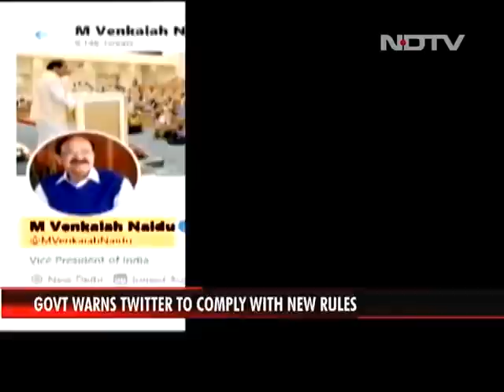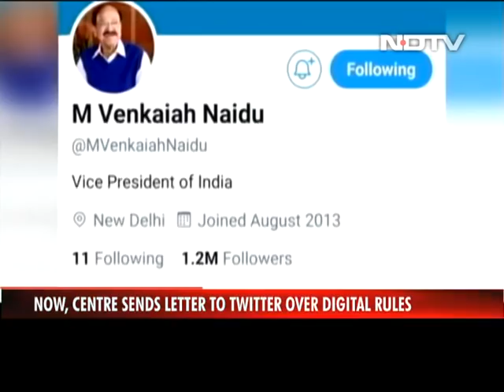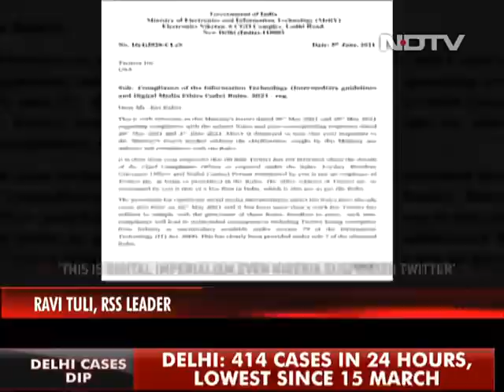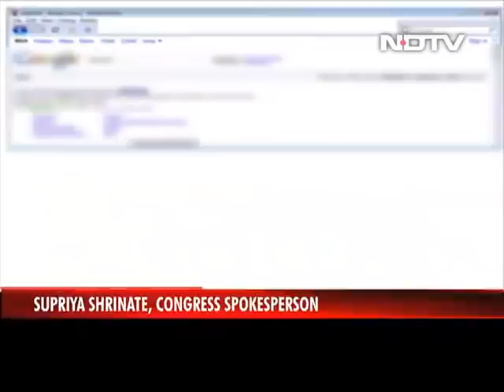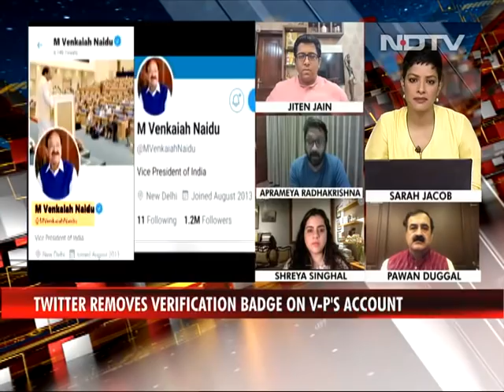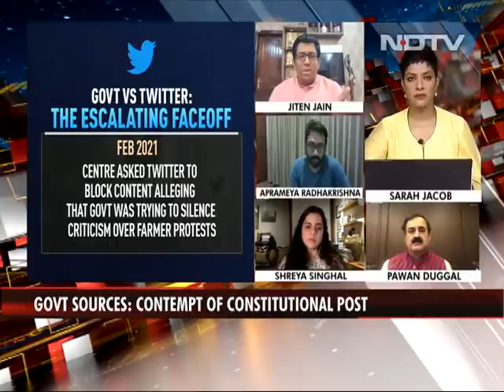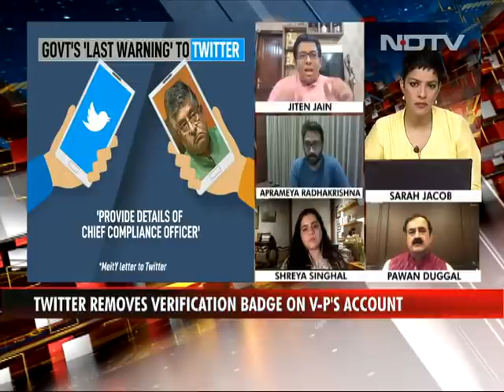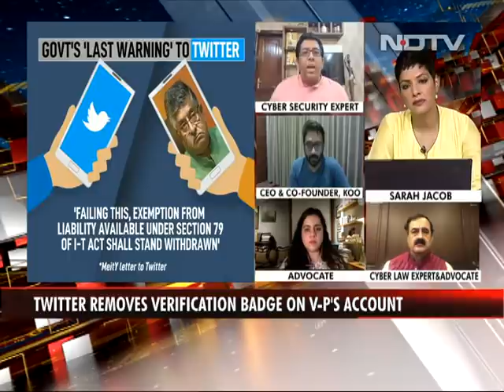Left, Right & Centre | 'Blue-Tick' Controversy: Government vs Twitter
Fresh flashpoint between the centre and Twitter after the social media website removes, then restores, the verification badge from the accounts of Vice President Venkaiah Naidu and a number of RSS leaders, including Mohan Bhagwat. Now, the government has sent the 'last warning' to Twitter, asking them to comply with the new digital rules in India. Top story on Left, Right and Centre.